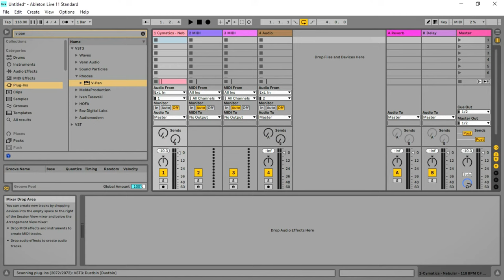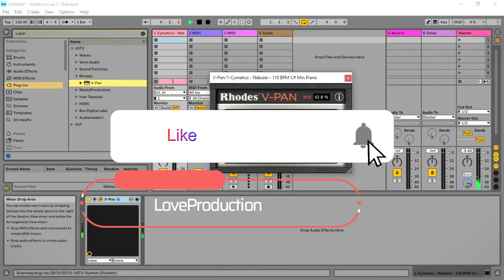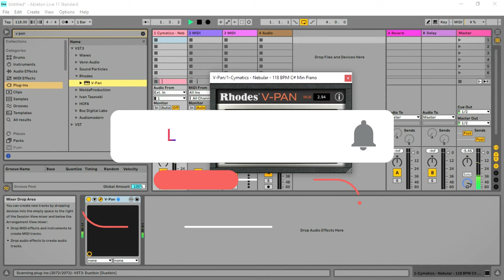Rhodes V Pan - Analogue Depth FX VST/Plugin by Rhodes Music (Limited-Time 4FREE)